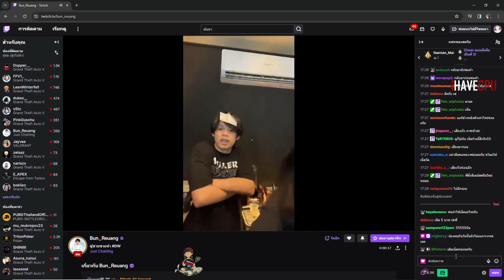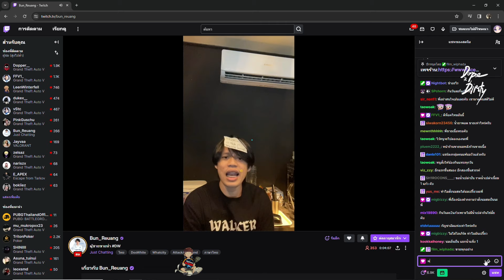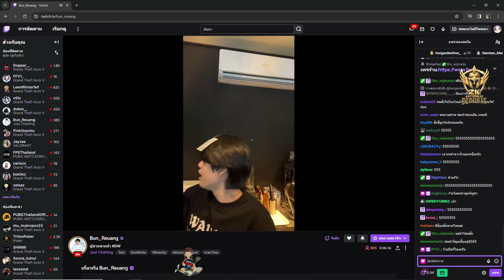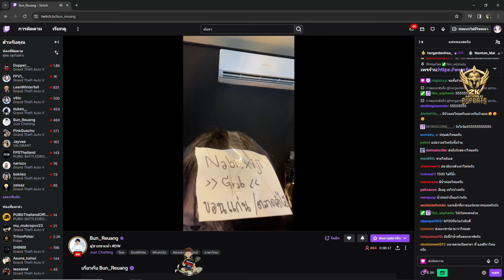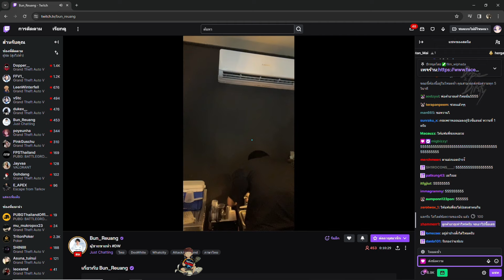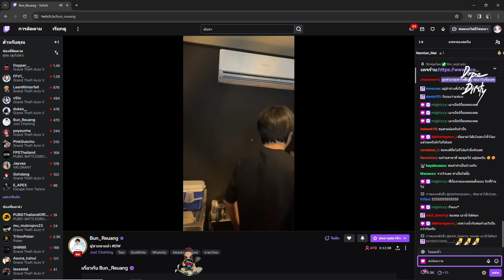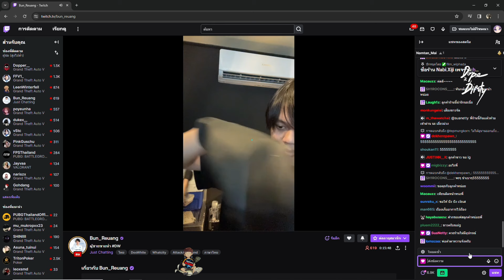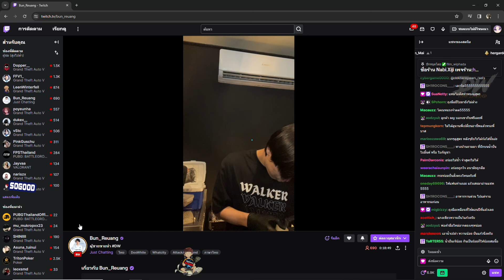โจนาธานดูบุญเรืองไลฟ์ขายน้ำปั่น เจอแต่ละเมนต์ ฮาจัดปั่นกว่าพ่อค้า | GTA V | WC3 EP.38